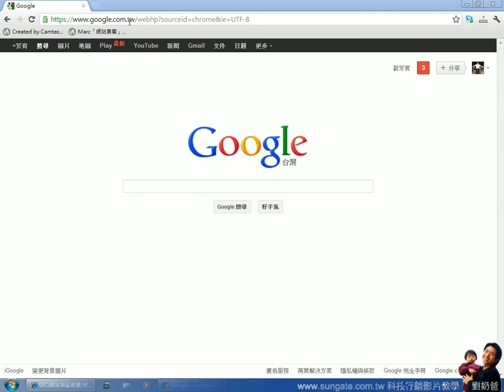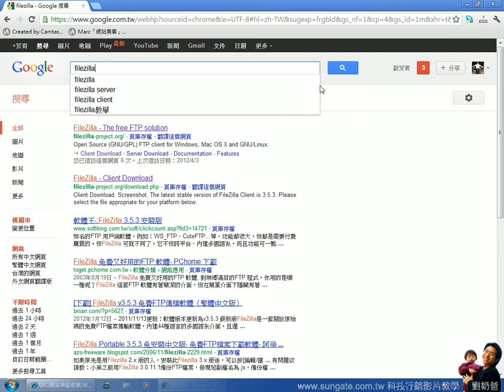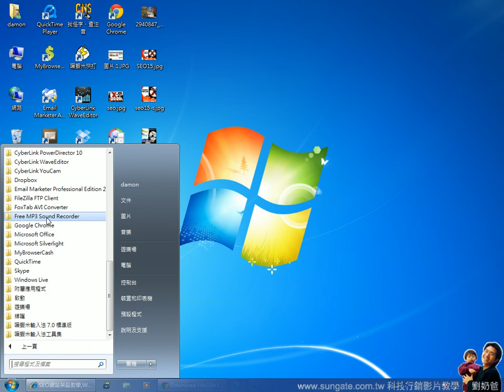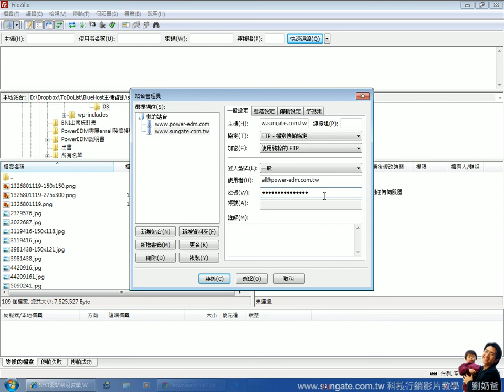01.使用filezilla傳輸檔案到網站空間